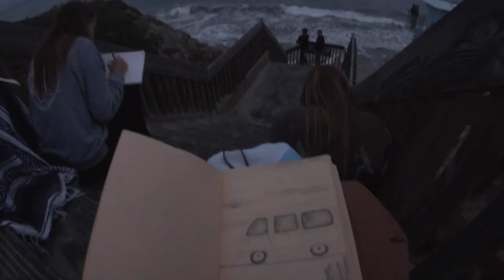SAN ELIJO CAMPING 2019